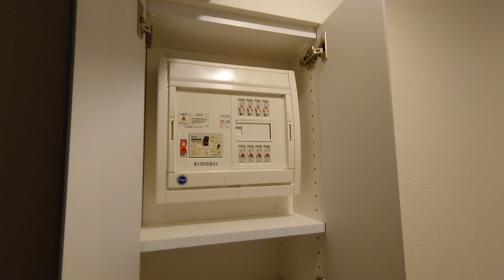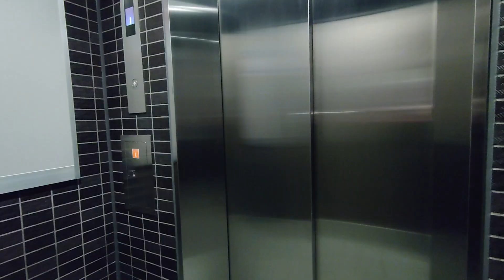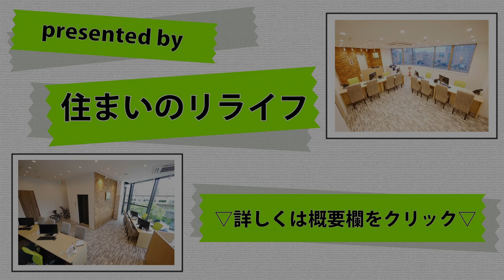【ハーモニーレジデンス東京両国パークフロント】1Kタイプ 25.65㎡ 墨田区 両国駅『住まいのリライフ浅草橋店』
リライフ浅草橋店から「ハーモニーレジデンス東京両国パークフロント」のご紹介です。
駐輪場・バイク置場が棟内に設置されており、通勤やお買い物の移動手段に便利です。ウォークインクローゼット等の収納もしっかりあるので、荷物が多い方にも安心ですね♪大好きなペットと一緒に暮らせるペット相談可能な物件というところも魅力的です。

◆間取り：1K
◆賃料：サイトにてご確認ください。
◆面積：25.65㎡
◆竣工：2021年4月
◆構造：鉄筋コンクリート（RC）
◆所在：東京都墨田区亀沢３丁目18-7
◆交通：都営大江戸線 両国駅 徒歩8分
　　　　ＪＲ総武線 両国駅 徒歩16分
　　　　ＪＲ総武線 錦糸町駅 徒歩13分

0:00　物件情報
0:16　玄関
0:58　水回り(トイレ)
2:21　水回り(バスルーム)
3:40　キッチン
5:04　お部屋の紹介
6:41　マンション設備